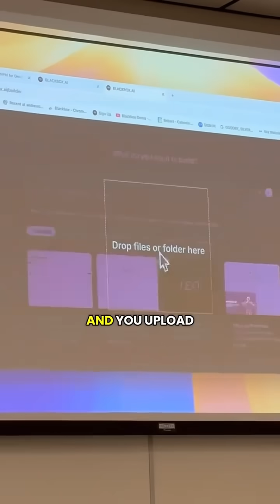Subscribe for more coding tips⬆️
Are you eager to enhance your coding abilities? Join our vibrant community and unlock a treasure trove of expert coding tips, tricks, and resources that make coding enjoyable and effective! Don’t miss out on the chance to transform your coding journey with Blackbox AI.

What is Blackbox AI?

Blackbox AI is an innovative, FREE extension available at blackbox.ai. It’s the quickest way to extract code or text from images and videos. Plus, it scours the internet for the most accurate answers to your coding questions—just specify your programming language! Don’t forget our convenient extension for Visual Studio Code tutorials.

Why You Should Use Blackbox AI:

🚀 Instant Solutions: Tired of wasting hours debugging? Blackbox AI is your ultimate coding assistant, delivering immediate debugging solutions to your programming challenges.
Boost Your Productivity: Wave goodbye to monotonous tasks and learn how to code smarter with coding productivity tools and AI-driven techniques.
🦾 Learn from the Pros: Discover how to think like a programmer and effortlessly navigate open-source coding.
What Awaits You on Our Channel:

⚙️ Visual Studio Code Tutorials: Enhance your coding workflow with our detailed guides suitable for all skill levels.
😁 Programming Humor & Memes: Enjoy a good laugh with our curated collection of programming humor that every coder can appreciate.
💻 Insights into Programming Culture: Delve into fascinating topics like "What is coding really like?" and "Are all programmers introverts?" to gain a deeper understanding of the coding world.

For more details and to experience the power of Blackbox AI, visit my